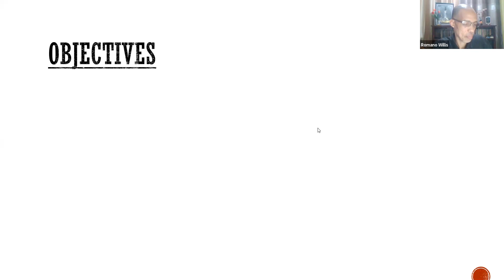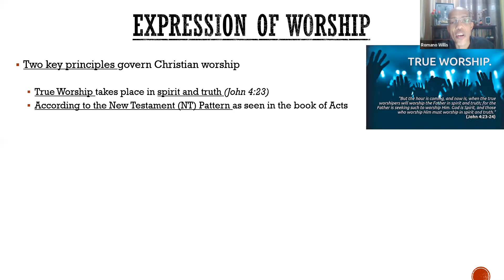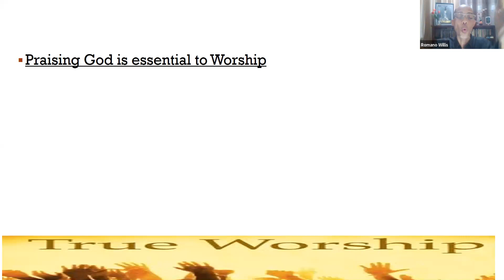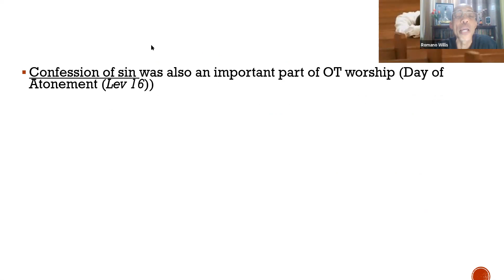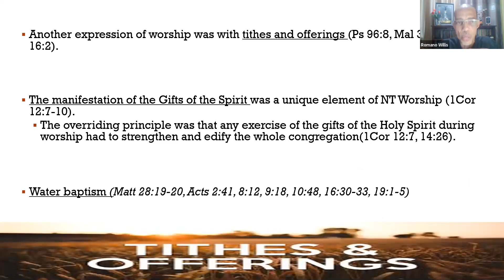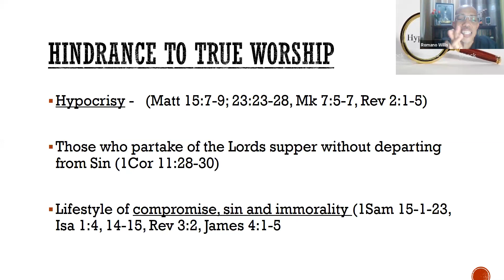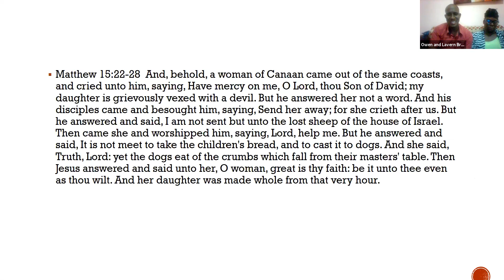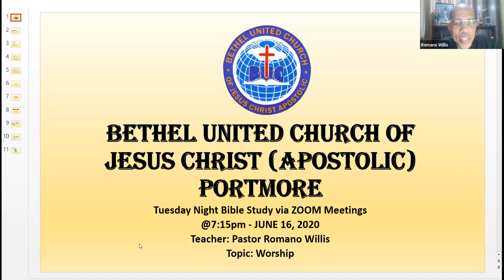Bethel Apostolic Portmore - 'Worship' [June 16 2020]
Bible Study via Zoom Meetings
June 16, 2020
Teacher: Pastor Romano Willis "Worship"